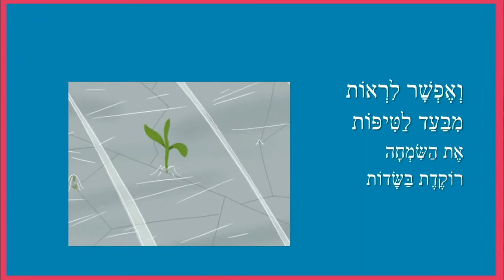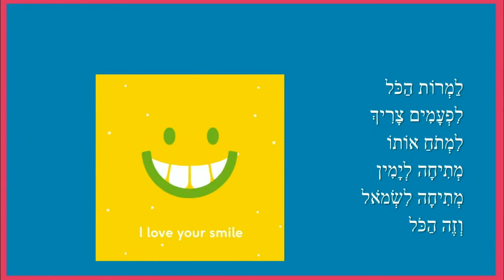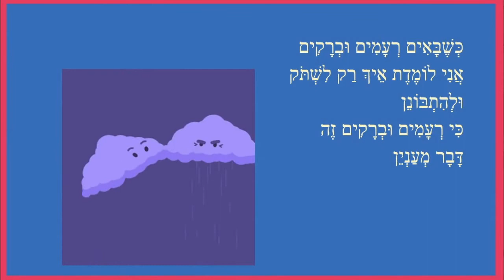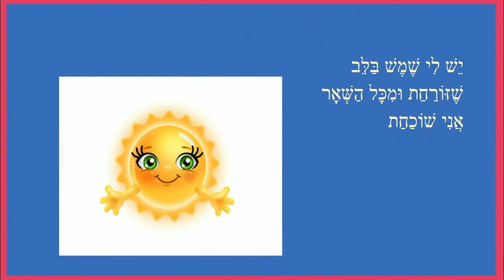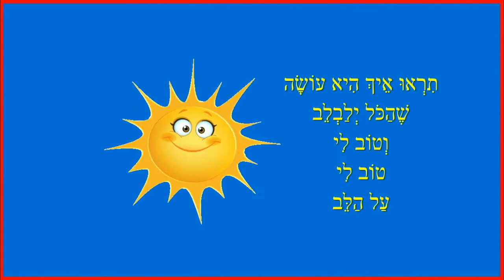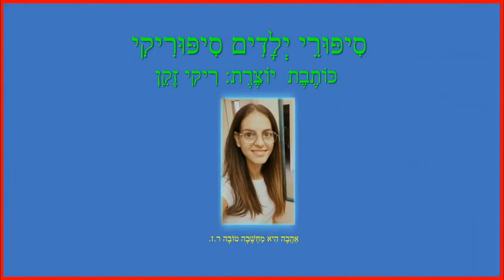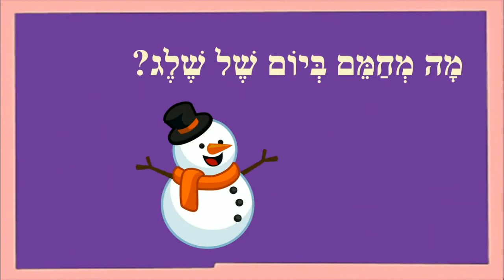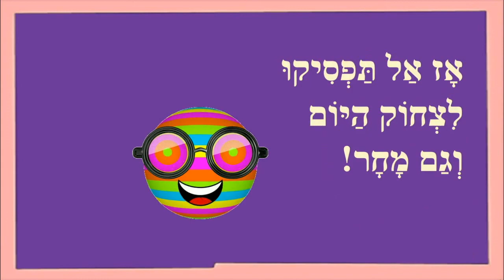מבעד לטיפות - סיפורים קצרים לילדים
סיפורי אביב לילדים
כותבת יוצרת: ריקי זקן
מבעד לטיפות
יש לי שמש בלב
שמש טובה
הצחוק שלכם